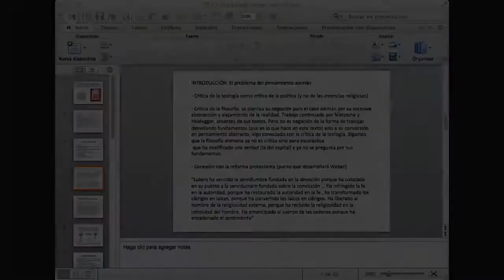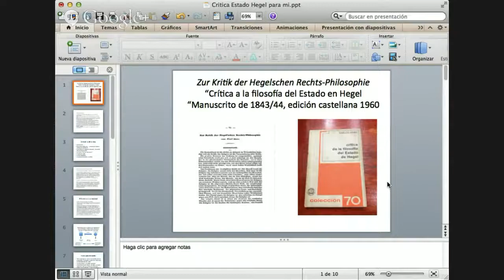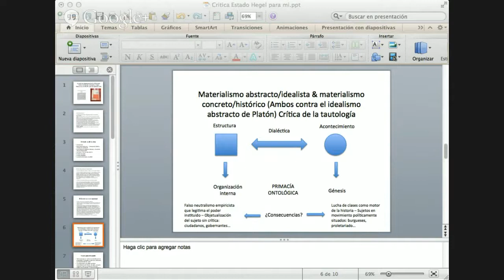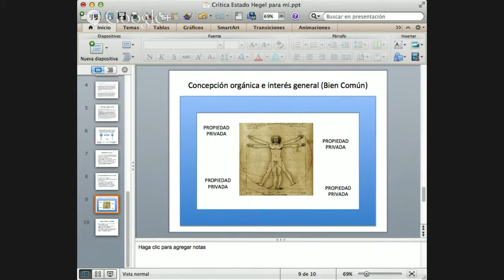Latinoamericanistas leyendo "El Capital" - Sesión 6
Crítica del Estado de Hegel - Karl Marx